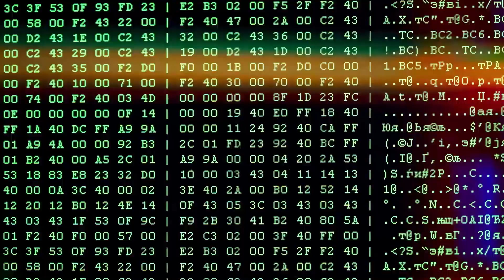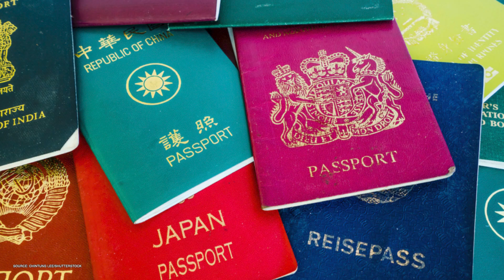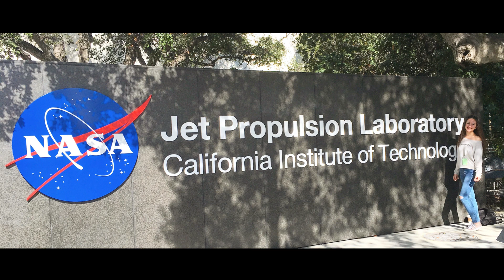Your passport – an open door to opportunity, or a lifetime lockout? | Maya Nasr | TEDxMIT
Witness the never-ending struggle of Maya Nasr, a PhD candidate at MIT who is working on the NASA Mars Perseverance Mission, to overcome the limitations imposed by her passport that prevent Maya from fully contributing her learning and passion to human’s exploration of space.
 Maya Nasr is a PhD student in the Aerospace Engineering department at MIT, working with Professor Jeffrey Hoffman on the Mars Oxygen ISRU Experiment (MOXIE) for NASA Jet Propulsion Lab’s Mars 2020 Perseverance rover. A native of Lebanon, she received her Bachelor's and Master's degrees in Aerospace Engineering from MIT in 2018 and 2021 respectively. Currently, she is also working on an ISS payload with the MIT Space Exploration Initiative (SEI). She has previously worked on several projects including NASA’s Cassini mission activity on Titan, NASA’s New Frontiers Saturn Probe mission, the OneWeb satellites network, the MIT KitCube Satellite, Zero Robotics ISS programming competition and the AquaMAV at Imperial College London.

As part of the Space Generation Advisory Council (SGAC) Space Law & Policy Project Group, she is currently the Policy Lead and the Congressional Legislation Lead for the SGAC Taskforce on US Space Legislation. She’s additionally the lead of the Space Resources and Space Ethics & Human Rights subgroups with the goal of space disarmament and peaceful use of outer space. She is also part of the United Nations Office for Outer Space Affairs (UNOOSA) Space4Women program. Moreover, she is interested in entrepreneurship and startups and has worked on organizing the MIT Global Startup Workshop conference in Colombia and the MIT Global Startup Labs (GSL) program in Peru. Her primary research interests are space systems engineering, international space law, policy and politics, and space security and disarmament. Outside of MIT, she loves traveling around the world, painting, and writing Arabic poetry. This talk was given at a TEDx event using the TED conference format but independently organized by a local community.